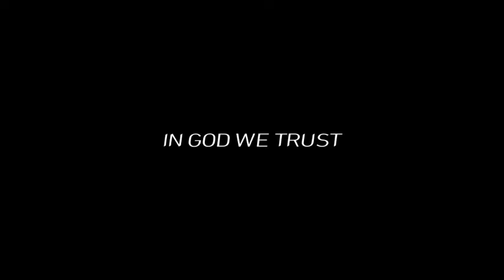ENNIO MARAK, ENOSH SANGMA & SATNAL RAKSAM | COMING SOON MUSIC VIDEO | NORTHEAST INDIA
Love,
Johlo